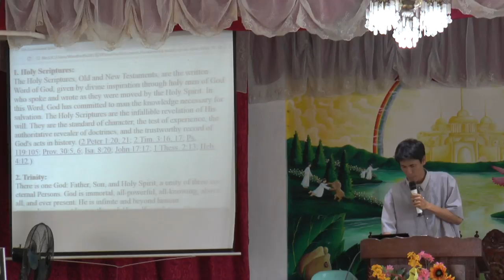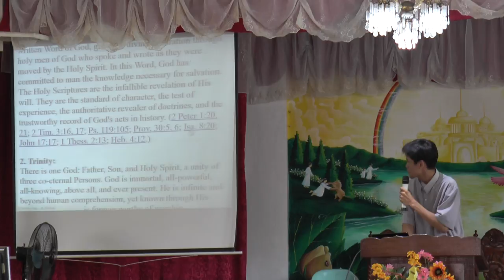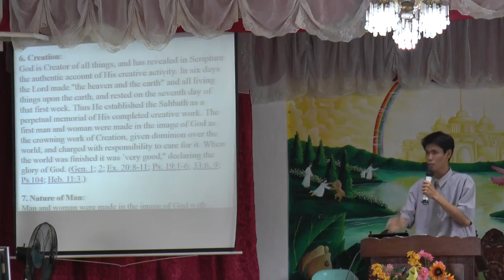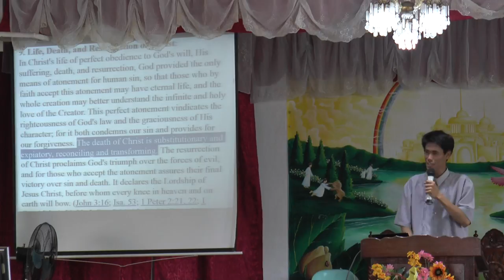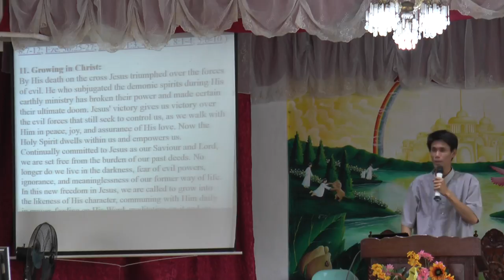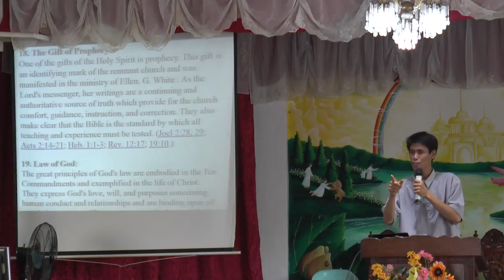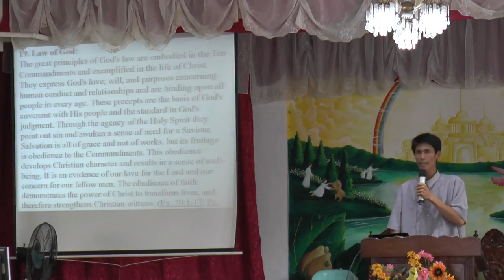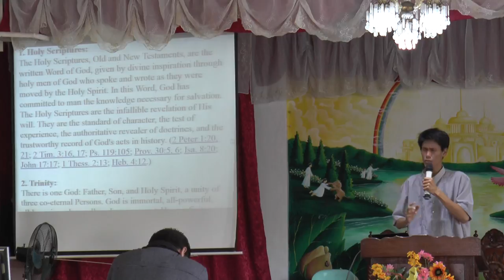Fundamental Beliefs - Winelfred G. Pasamba - Naic SDA Church